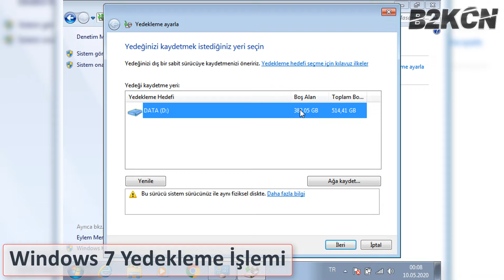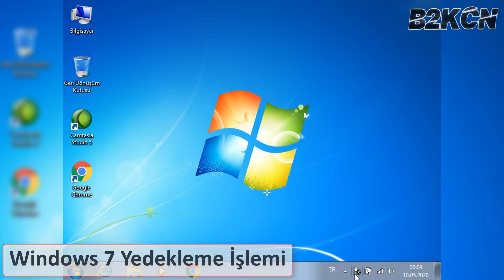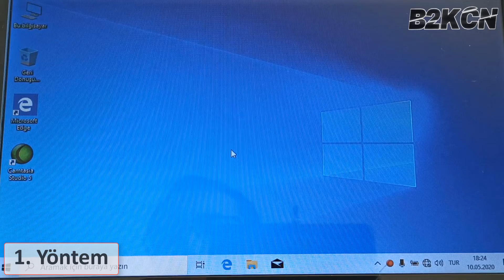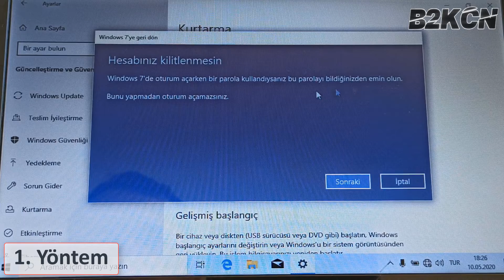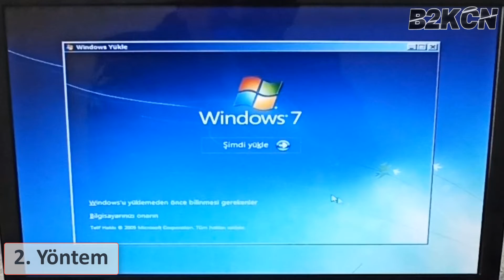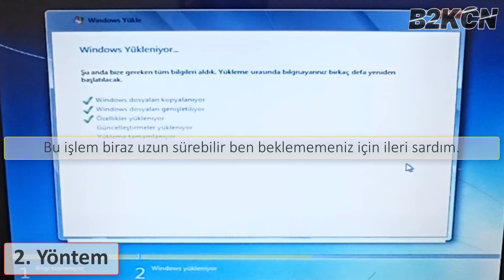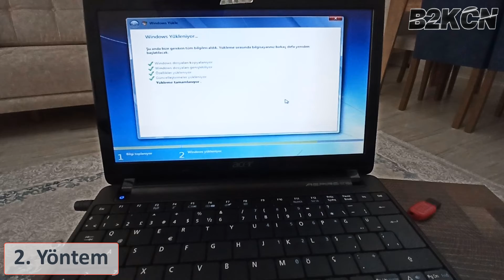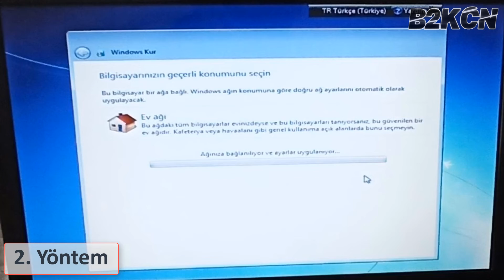Windows 7 ye geri dönüş. 2 farklı yöntem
Bu kadar kolay olduğunu biliyor muydunuz? Vakit kaybetmeden sizde hızlı bir şekilde geçebilirsiniz.

Windows 7'den Windows 10'a geçiş yapanların bir çoğu tekrar windows 7'ye geri dönmek istiyor. Bende bu arkadaşlar için 2 farklı yöntem ile anlatmak istedim. Windows 8.1'den Windows 10'a geçiş yapanlar için de aynı yöntem ile geri dönüş yapılabilir.